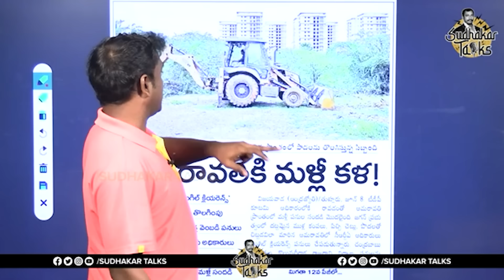అమరావతి నిర్మాణాలు చూసి, షాక్ తిన్న సీనియర్ జర్నలిస్టు.. ఇలాంటి అమరావతిని పాడుబెట్టారు.. | Amaravati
అమరావతి నిర్మాణాలు చూసి, షాక్ తిన్న సీనియర్ జర్నలిస్టు.. ఇలాంటి అమరావతిని పాడుబెట్టారు..